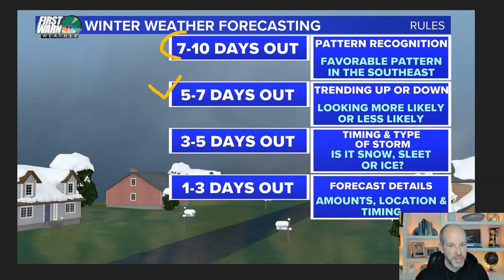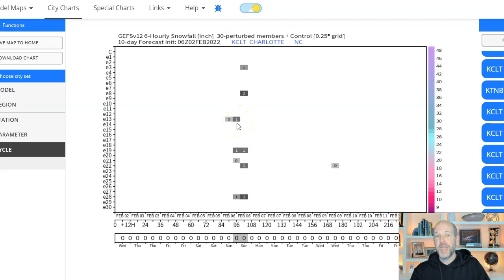Wintry weather less likely in Charlotte, NC: Brad Panovich VLOG 2-22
Wednesday WX VLOG 2/2/2022: Rain this week with some heavy and winter weather chances trending down this weekend. The marginal set-up for the weekend keeps looking less likely with time.

First Warn Storm Team Chief Meteorologist Brad Panovich shares his thoughts on the latest models and the weekend forecast. Simply put, it's a lot less likely the Charlotte, North Carolina, region sees a wintry mix of sleet, snow, ice and freezing rain as a storm system moves across the Carolinas this weekend.